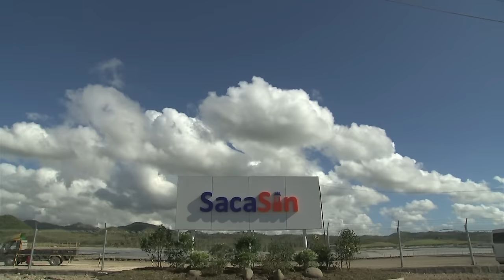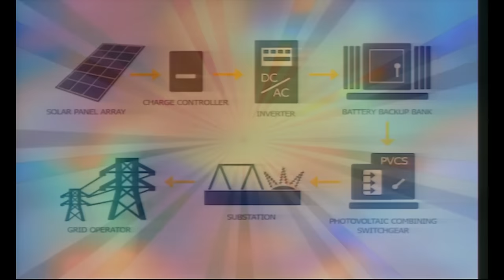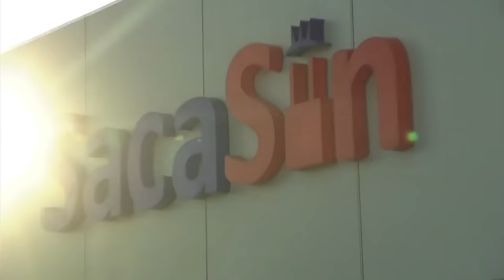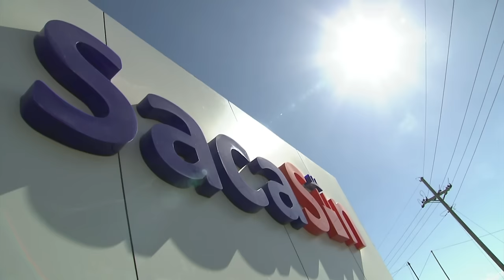Inauguration of the 59-Megawatt SacaSun Solar Power Plant 4/19/2016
San Carlos Ecozone, Barangay Punao, San Carlos City, Negros Occidental
19 April 2016